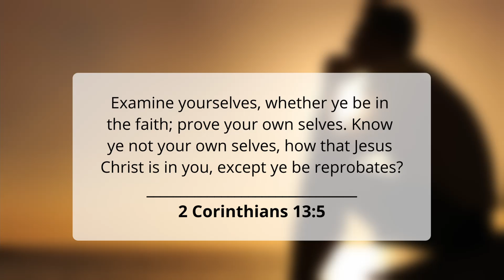Moment of Power #210 - Spiritual Self-Diagnosis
"Examine yourselves, whether ye be in the faith; prove your own selves. Know ye not your own selves, how that Jesus Christ is in you, except ye be reprobates?" - 2 Corinthians 13:5

It is human nature to observe and criticize the lives of others, even when we have not done so about our own life/lifestyle; this character also creeps into our spiritual life when we let it go unchecked.

As a Christian and faithful child of God, you are encouraged to daily meditate on the Word of God as a tool to critically examine the affairs of your life, spiritually and otherwise; so you are well equipped to make needed changes that will make you a better Christian and put you on the right path in following God's will and standards.

An unexamined life quickly becomes reprobate!